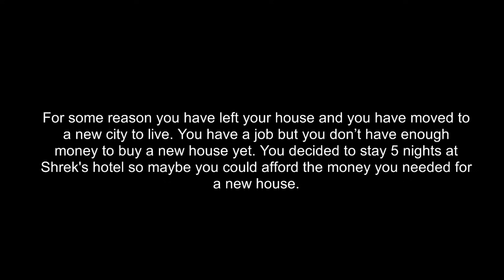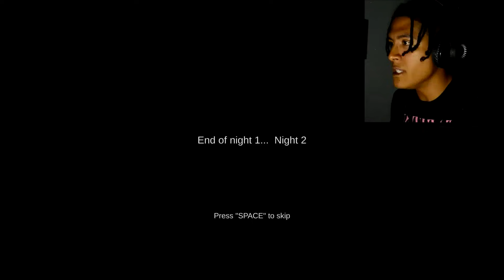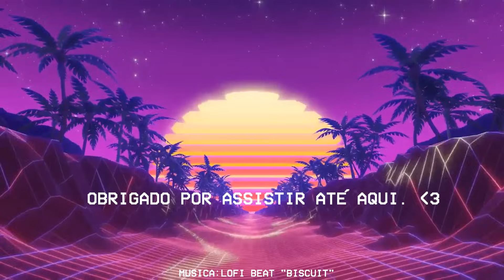TERROR DENTRO DO HOTEL! - Five Nights at Shrek's Hotel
não esperava por isso...